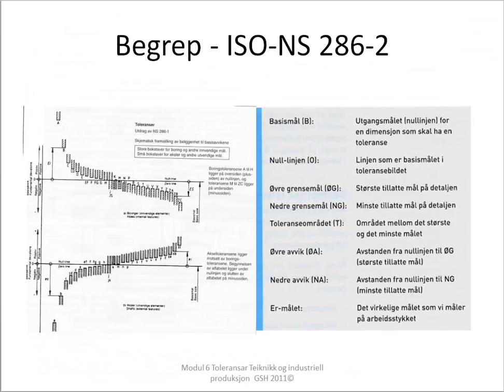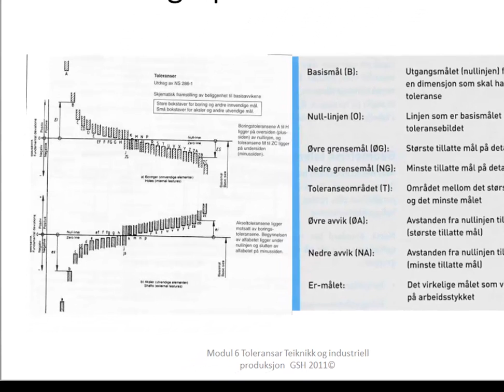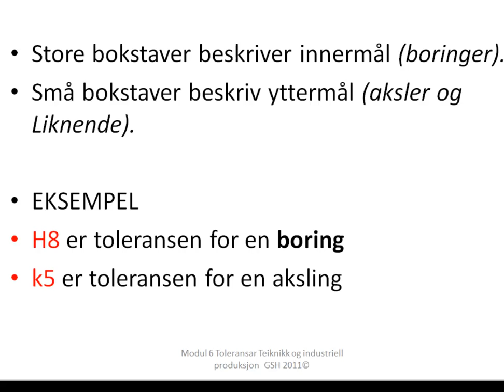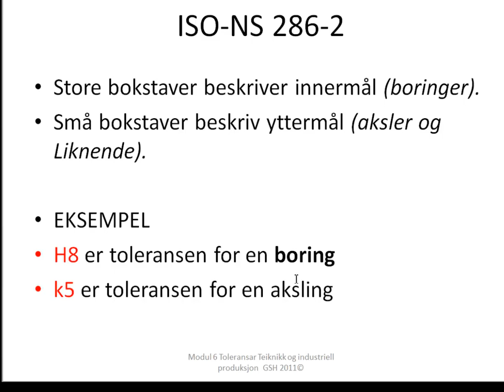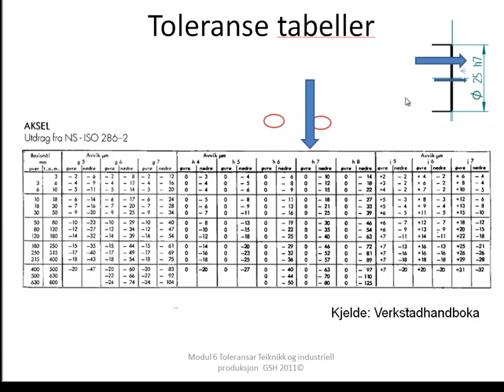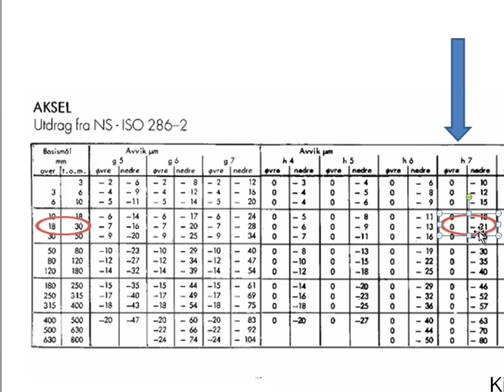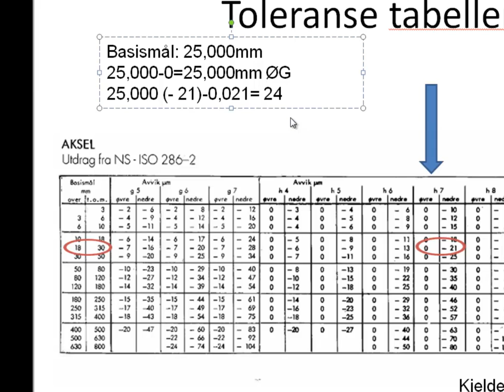Bokstavtoleransar ISO Maskinteining TIP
Korleis finne bokstavtoleranser i verkstedhandboka